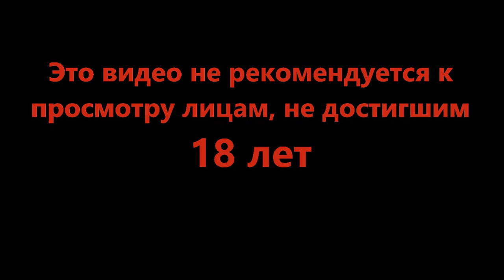Бесконечная дорога - Rain World #12